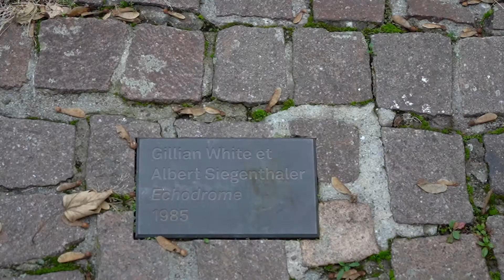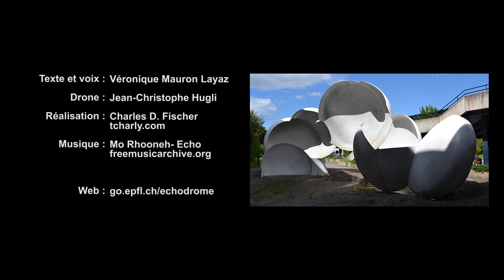Echodrome (1985), Gillian White et Albert Siegenthaler - sculpture du campus EPFL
Echodrome est issu du concours de 1977 pour la première phase de construction du campus EPFL. Le projet a connu des modifications et des développements importants jusqu’à son installation en 1985. L’œuvre se compose de quatre éléments de différentes tailles réalisés en acier peint en blanc.